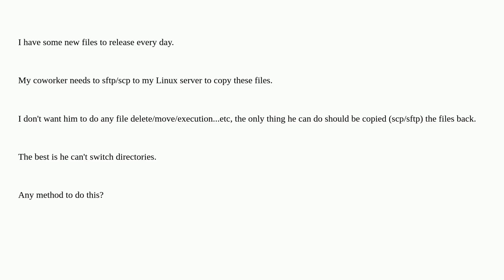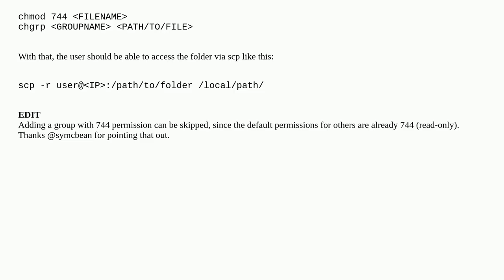How to let user can only read files?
A special thanks goes out to the community

  scp permissions sftp users